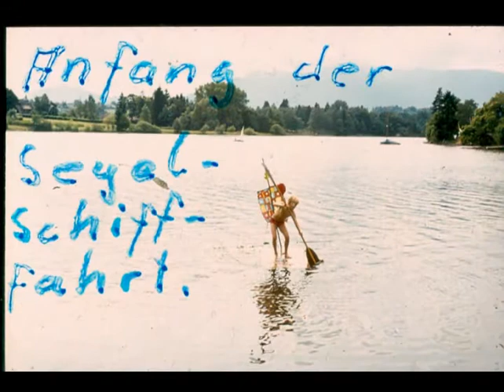Campinginsel Buchau 1970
ein paar Bilder die jetzt so um die 40 jahre her sind und zeigen das alles beim alten ist